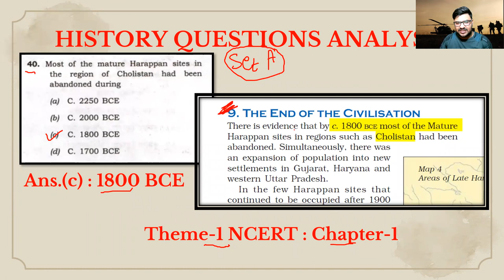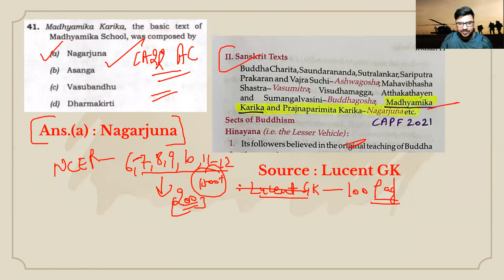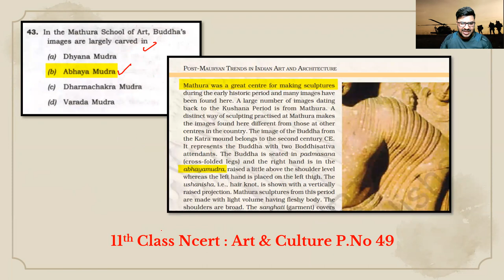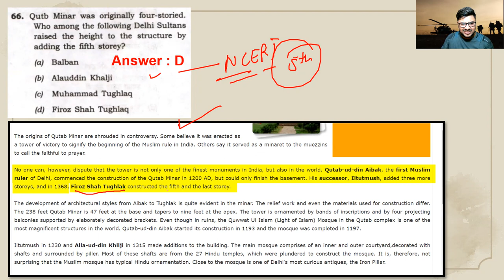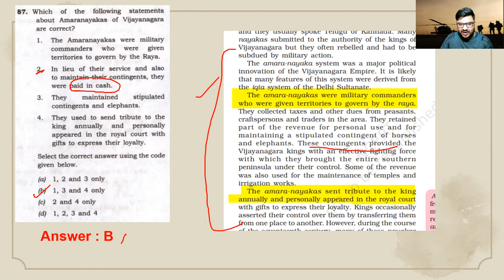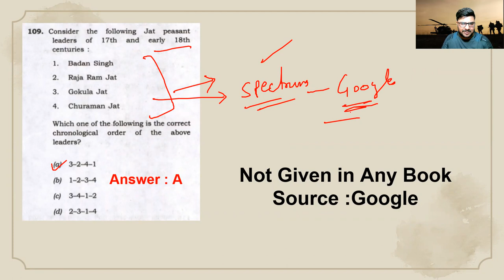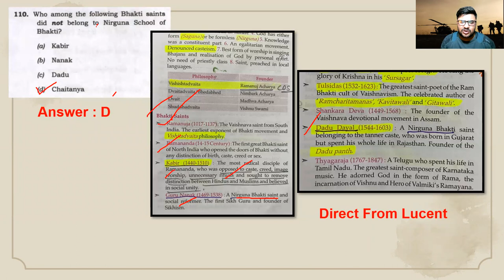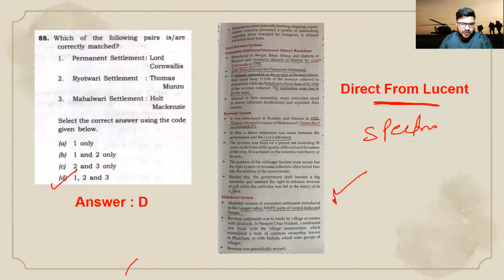CAPF AC 2021-HISTORY QUESTIONS ANALYSIS WITH SOURCE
The Central Armed Police Forces (CAPF) refers to the uniform nomenclature of seven security forces in India under the authority of the Ministry of Home Affairs. They are the Assam Rifles (AR), Central Reserve Police Force (CRPF), Border Security Force (BSF), Central Industrial Security Force (CISF), National Security Guard (NSG), Indo-Tibetan Border Police (ITBP), and Sashastra Seema Bal (SSB).

CAPF AC 2021- Science Questions With Source